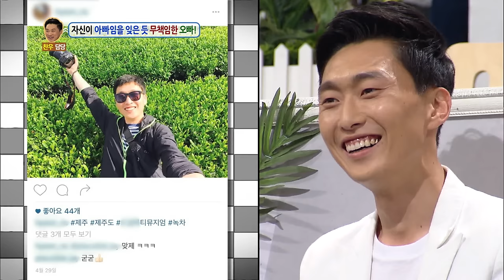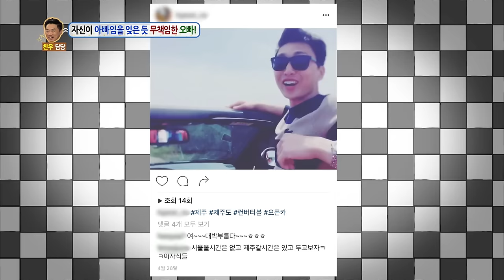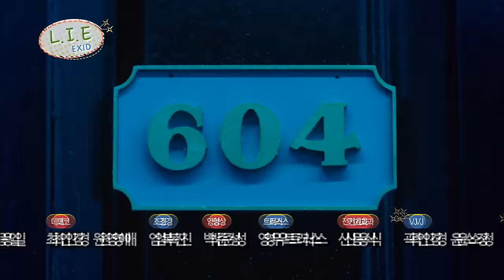Hello Counselor - Choi Yoojung, Zhou Jieqiong, Son Hoyoung, Moon Jiae [ENG/2016.06.20]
- Ep. 278 : In this episode, we meet a husband who is addicted to cellphone games, a dad who enjoys his life but is not willing to take care of his own son and a 70-year-old husband who is obsessed with his boxing training.